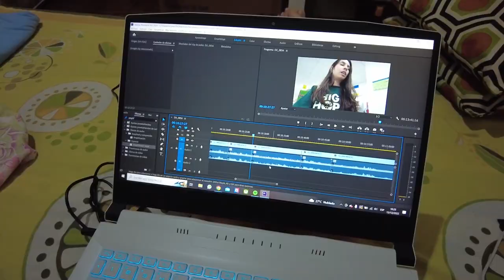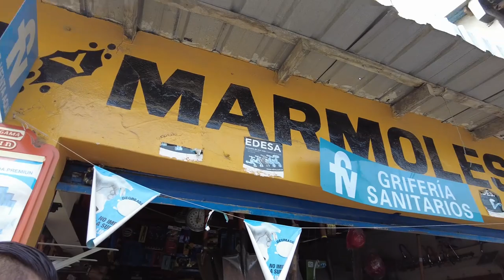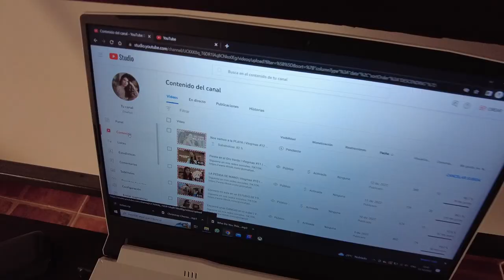Mi viaje a la playa NO salió como quería | Vlogmas #13 | Zinahyd